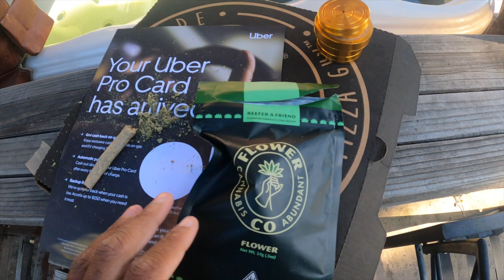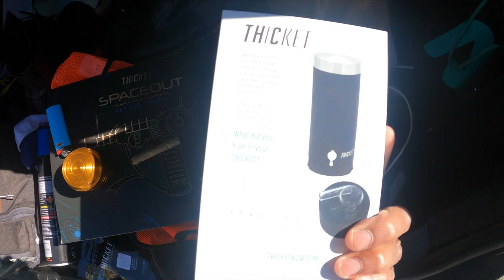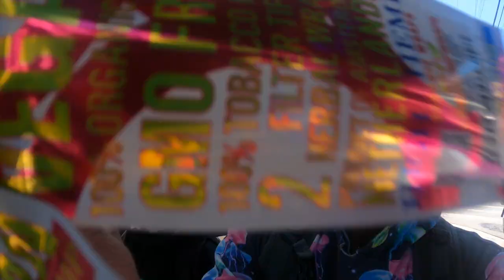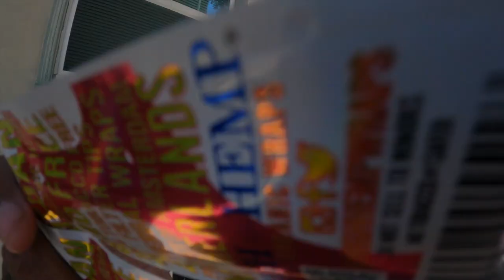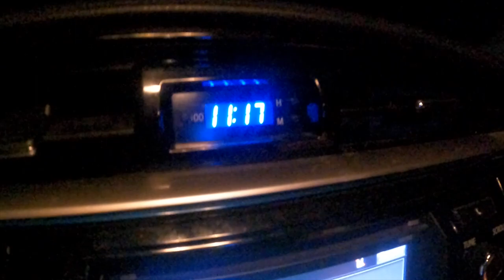I Got Big Lit Inside A Smoke Shop!